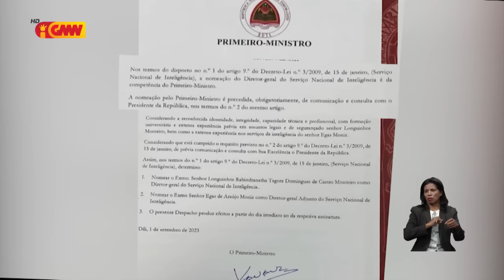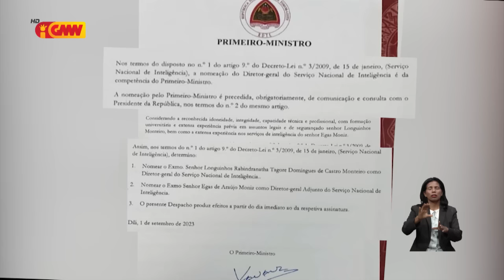FRETILIN kritika Primeiru Ministru Xanana Gusmão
Deputadu Joaquim Dos Santos Hatete Sidadaun Neebe Iha Kazu Labele Asumi Kargu Iha Instituisaun Estadu